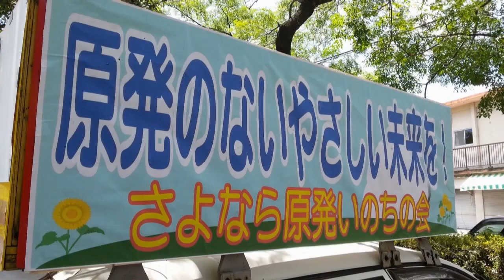JR九州・日豊本線 日向住吉駅付近での人身事故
2014年2月19日。

　JR九州・日豊本線の日向住吉駅付近の踏切で人身事故が発生しました。